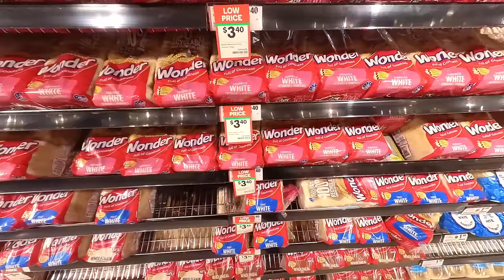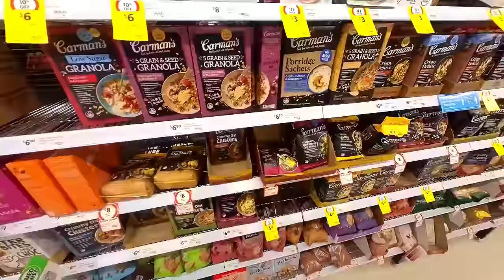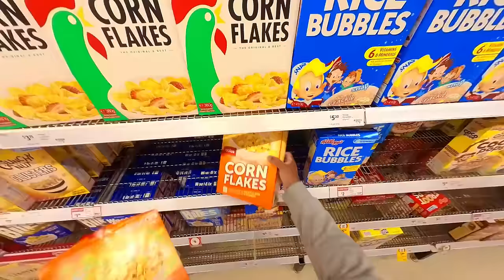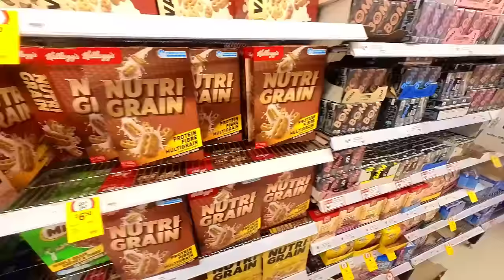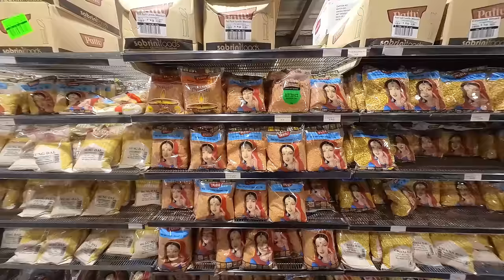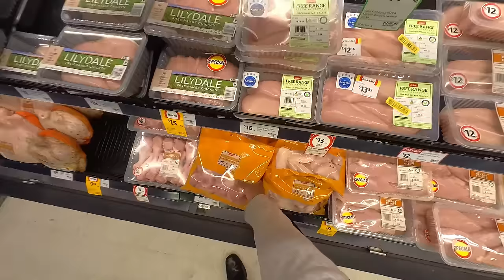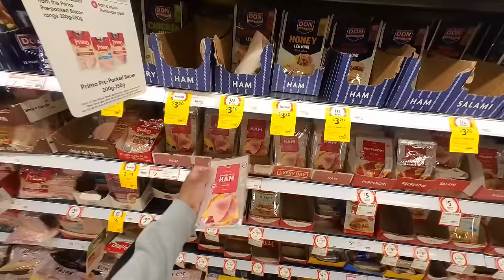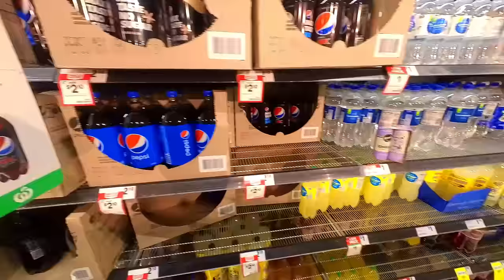ඕස්ට්‍රේලියාවේ දවස් දෙකක අවම පඩියෙන් මාසයක් කන්න පුළුවන් | Living Cost | Australia | Sinhala | LK